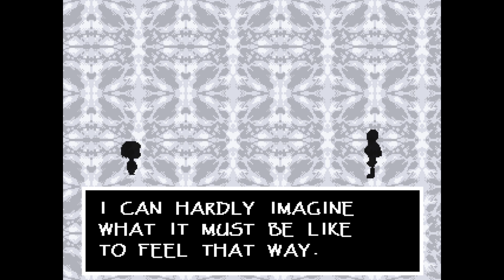Undertale - Part 7 | Vs. Papyrus!?